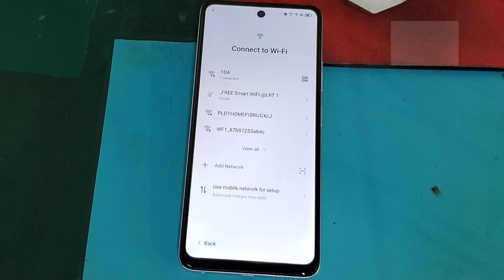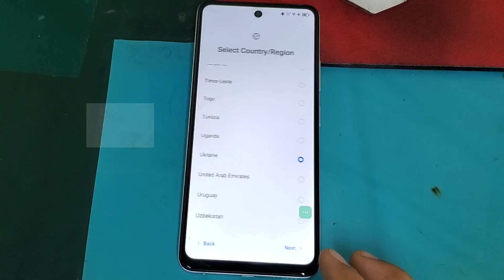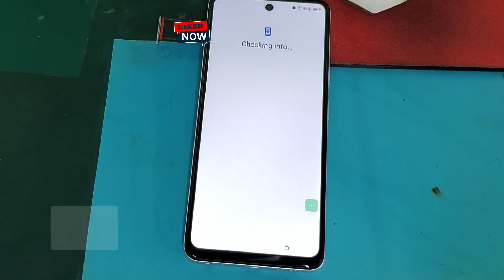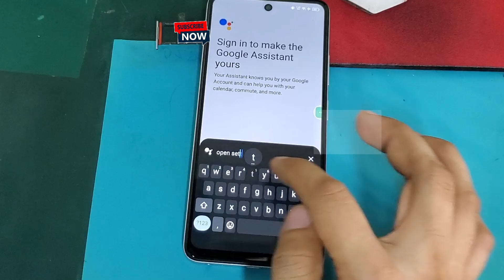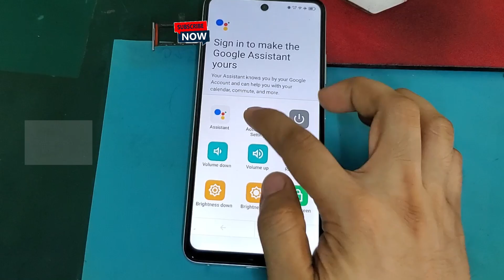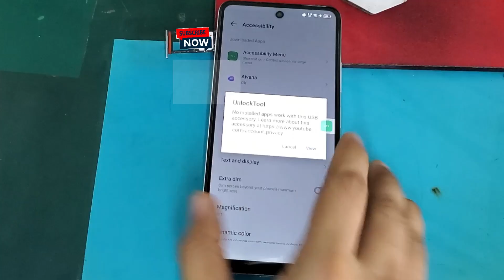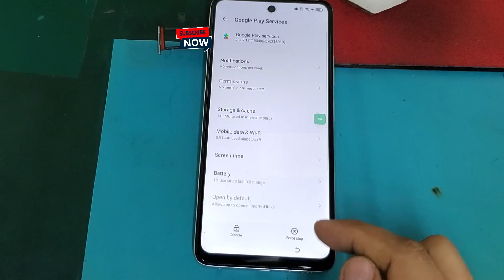iTel RS4 S666LN FRP BYPASS Android 13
🔥 **Unlock Your iTel RS4 S666LN: FRP BYPASS Android 13 Tricks!** 🔓 Dive into this step-by-step tutorial that will show you the ultimate tricks to bypass your iTel RS4 S666LN FRP lock in record time! Juggling with Google account verification issues can be frustrating, but we've got your back! 🛠️ Our easy-to-follow guide is packed with pro tips to help you sidestep those barriers and regain access to your phone, hassle-free!